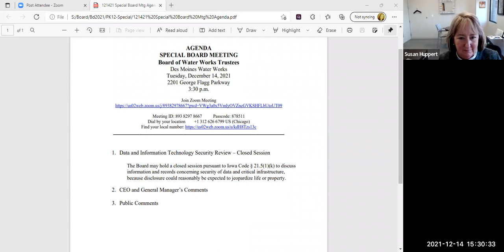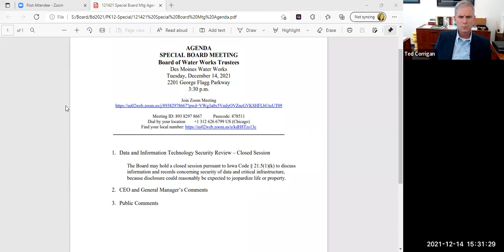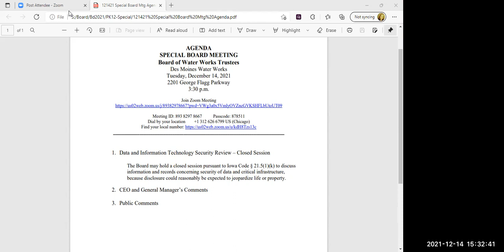December 14, 2021: Des Moines Water Works Board of Water Works Trustees Special Board Meeting